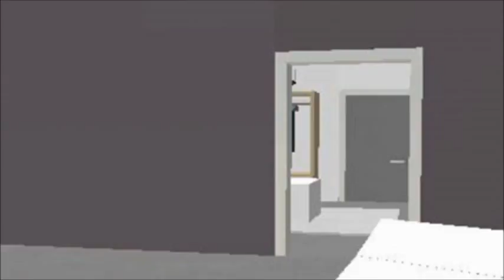GC 634 and Friends Episode 10: WTF? (200 Subs Special)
During Christmas Celebration, everyone inside the cabin were all having a good especially Metkuratsu Mizuiro. When he went home before finding more presents, he found something unusual... like... WTF?

Cast:
Geofcraze634 and Metkuratsu Mizuiro

Random Guys:
MrCorn232 (Lesian) and SMG200

Hans Zimmer feat. Henry Jackman - Dream Kitchen (Mixed with Christmas Bells)

Next video:
SM64 Shorts BONUS Episode: P-Balloon Madness (Idea by King Asylus)

P.S. I would like to thank you for having 200 subscribers. :)